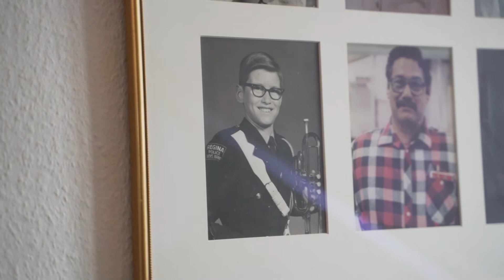RCS - The man with the horns - "Unplugged" and "Uncut" | Part 70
More about Richard Carson Steuart and La Tromba Music